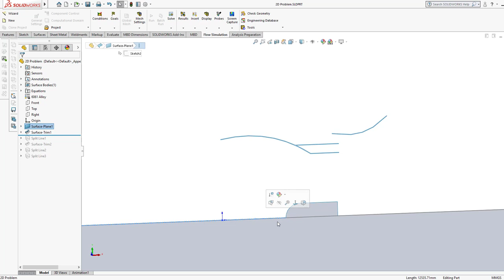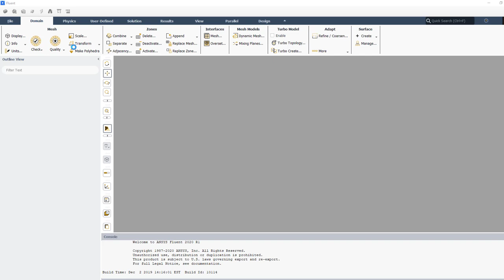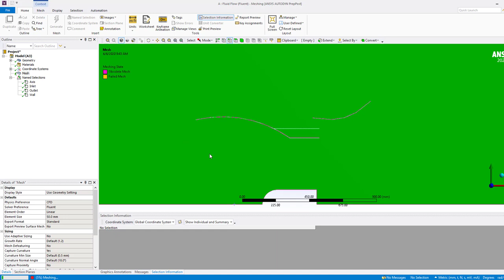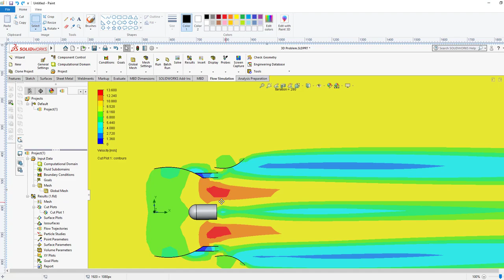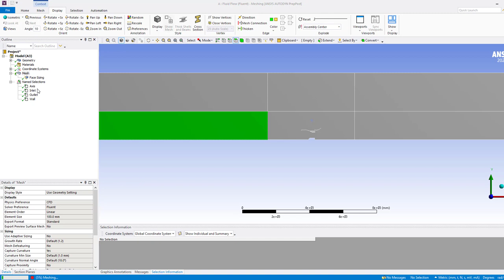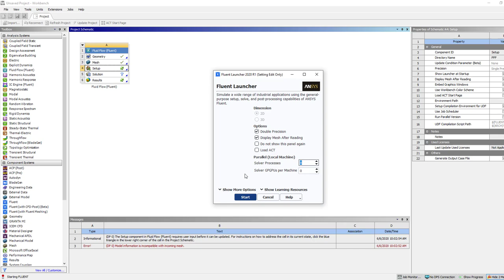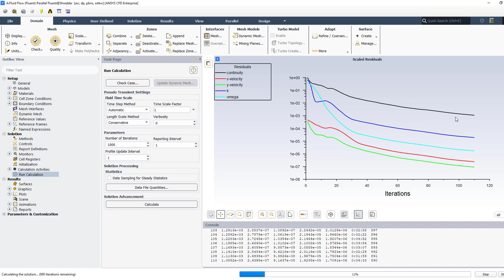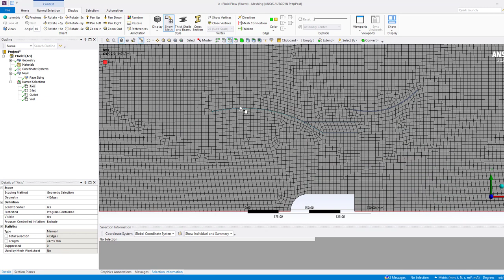External Flow Simulation : Part 2- ANSYS Fluent Flow Simulation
This is the second part of the flow simulation using Solidworks and ANSYS. In this video we use unstructured mesh and ANSYS Fluent to compare the difference in results with Solidworks simulation.
Do you think the difference should be significant? Please let us know in comments.